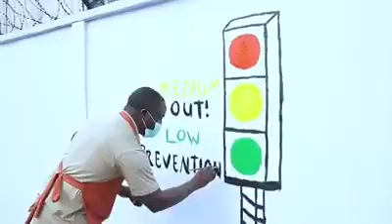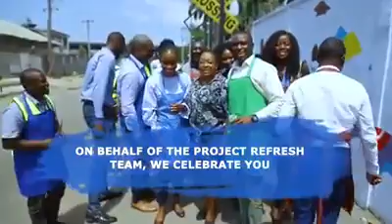Wall Mural Painting At Our NB Office